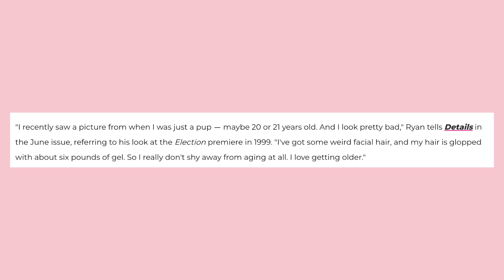Do These Celebrities Look Better Younger or Older?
Looking good doesn't just mean looking young. Some celebrities look better as they age, gained wisdom and experience that helps them look their best. Some people and celebrities need time to grow into their looks and actually truly look better as they get older. In this video I have taken your suggestions of celebrities who look better at 40 than in their 20's.